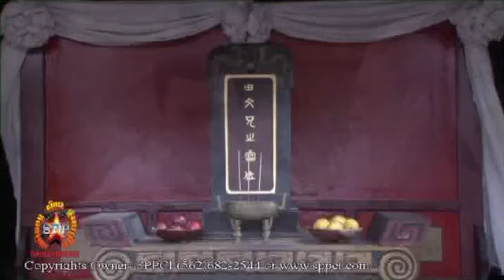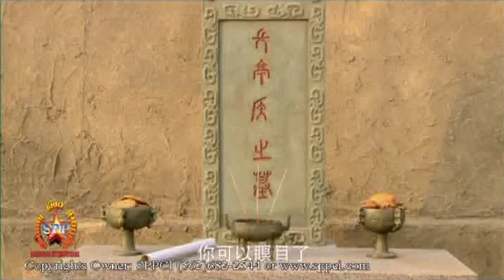ផ្លាកបញ្ជាខ្លាហោះ | Legend of the Military Seal 19